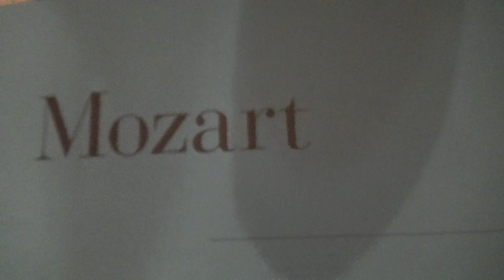США 4860: Мазурка в калифорнийской ночи - Моцарт отдыхает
Мазурка в калифорнийской ночи - Моцарт отдыхает
Ссылки на канале SiliconValleyVoice /школа Михаил Портнов: